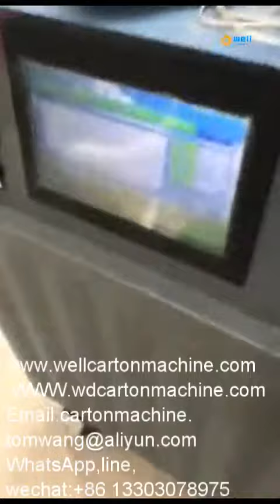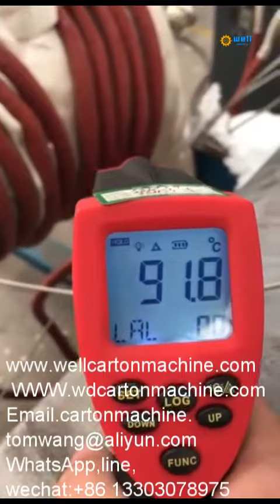Portable pipeline construction induction weld preheat system